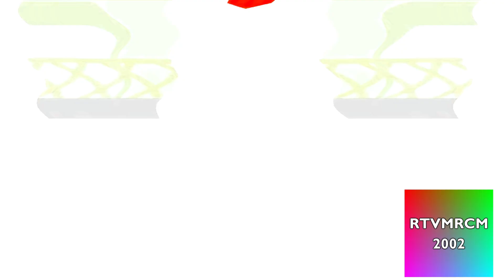Yin Yang Yo Out Of Context. Effects Round 2 vs. Everyone (2/20)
Your turn? Who's next for round 3? @microsoftwindowseffects9121 is next!